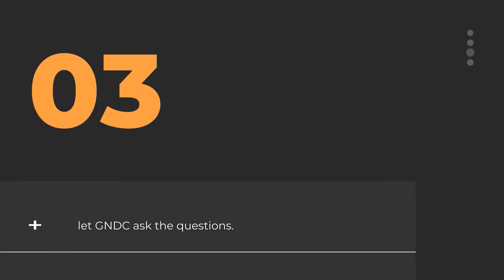Fisher Industries Q&A with GNDC